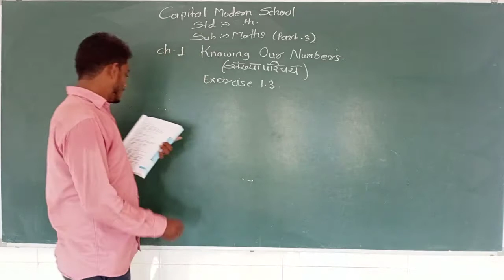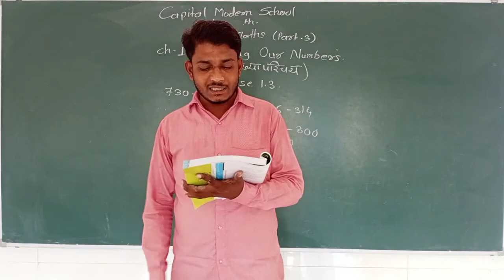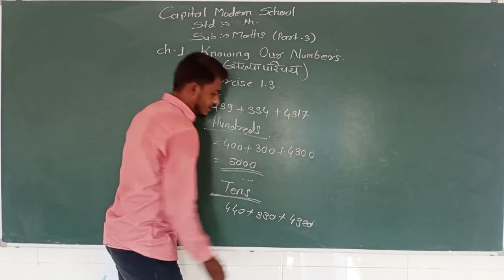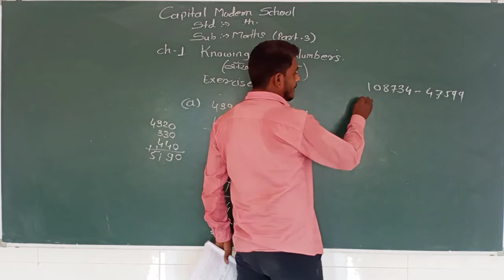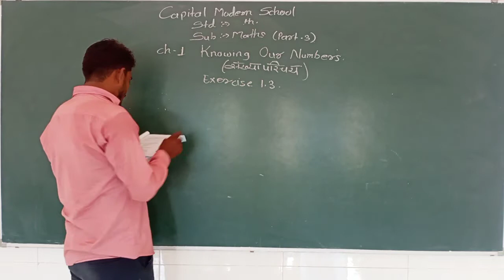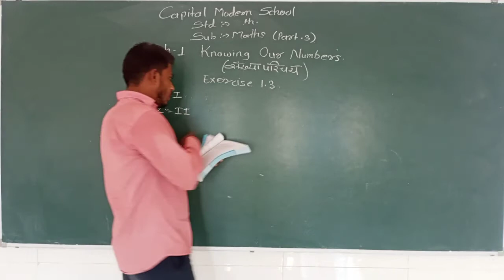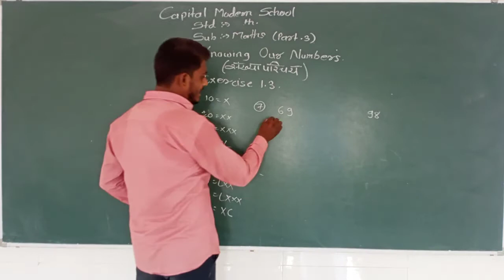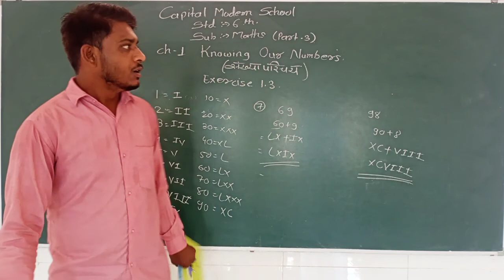STD 6|| SUBJECT MATHS || UNIT 1 || PART 3 || RAVISIR CAPITAL MODERN SCHOOL